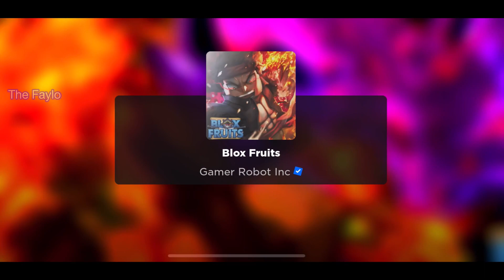Easy way to grind in second sea and reach third sea using VENOM FRUIT Blox Fruits Roblox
Hello Friends..
Let me know what you think about this video in Comments...